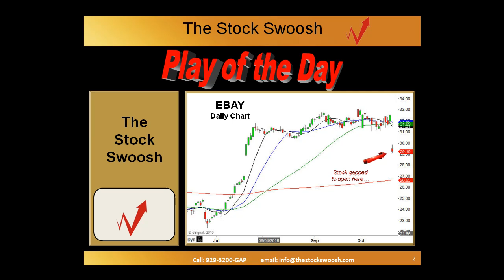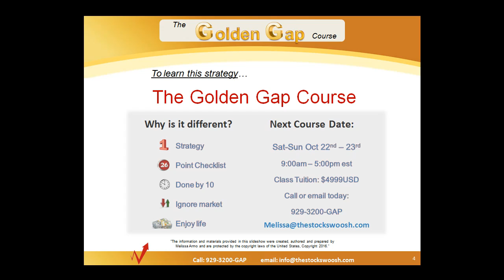Trading Lesson - Play of the Day - EBAY Oct 20, 2016